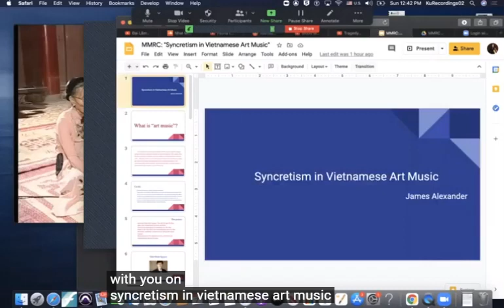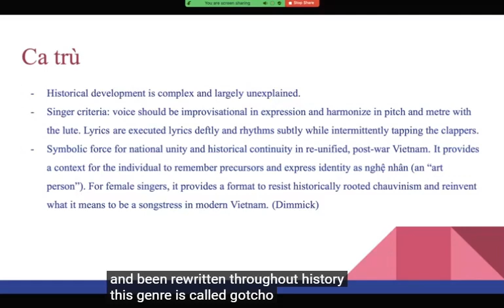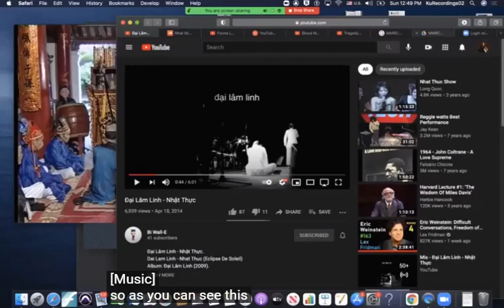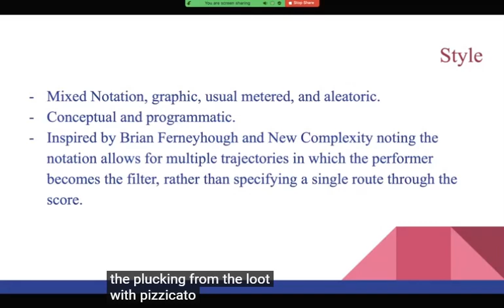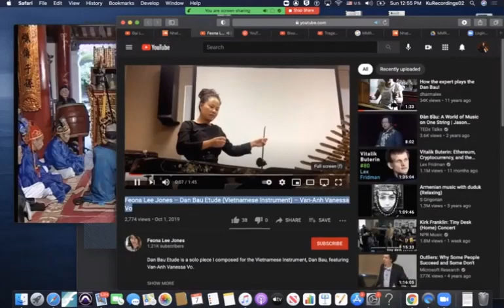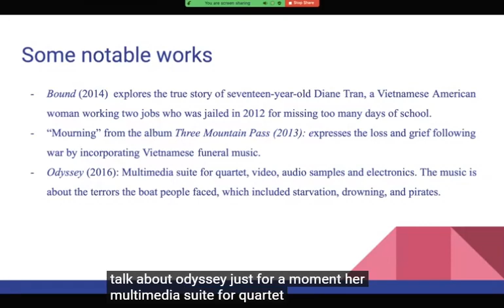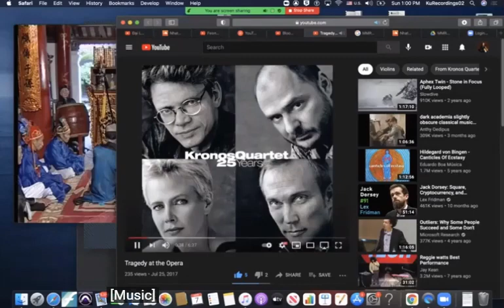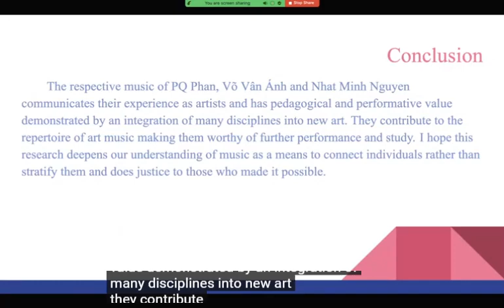Syncretism in Vietnamese Art Music, James Alexander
Current research on Vietnamese music focuses on traditional music using Indigenous instruments and customs rather than Vietnamese-western art music created by fusing traditional Vietnamese music with western practices. Musicology today favors similar trends in the music of China, Indonesia, and Japan. The diaspora of Vietnamese people creates discrete styles built from a combination of traditional Vietnamese music and music of their new residence. My interviews with Vân-Ánh Võ, Nhat Minh Nguyen and PQ Phan explicate a compositional development characterized by bringing the Vietnamese traditional sound to the forefront. My lecture recital and supporting DMA document involves performing and writing about the works of these composers namely Awakening by Vân-Ánh Võ written for đàn bầu and cello, Etude for solo cello by PQ Phan and a new cello and electronics composition by Nhat Nguyen written for the recital. These composers synthesize traditional Vietnamese music with North American and European sounds creating a greater breadth of experience, understanding and evolution of classical music traditions globally. Modernization and hybridization of musical languages derive a new classical style and problematize conventions of art music. World music textbooks in American schools and programming at American halls depict Vietnamese music as folk music, or world music, rather than art music, or canonic music. Genres like ca trù risk extinction without a place in the Vietnamese academia. Vietnamese music branching out from traditional or folk music into art music reveals how styles inspired by Western art music and Vietnamese traditional music represent Vietnam effectively. My work pushes for Vietnamese-American art music entering the Western art music repertoire and considers the former as significant as the latter.